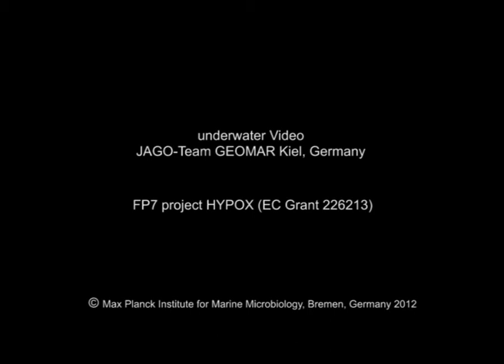Diving with JAGO: small fishes and zooplankton are attracted by the lights of JAGO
Diving with the manned submersible JAGO in Crimean Shelf waters (Black Sea). Investigations within the EU-project HYPOX on board the German Research Vessel MARIA S. MERIAN, (April / May 2010). Low oxygen waters: small fishes and zooplankton are attracted by the lights of JAGO
dive1106 1